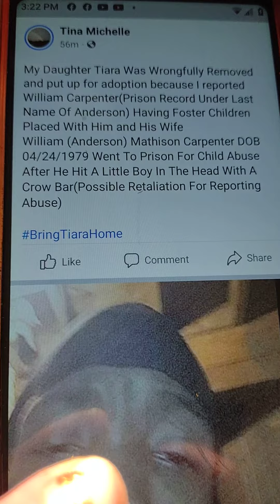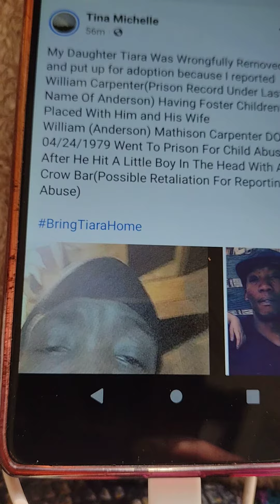This Is The Man Who Went To Prison For Child Abuse Who Was Awarded Foster Children